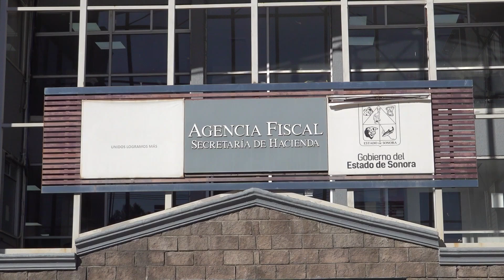SERVICIO EN HACIENDA ESTATAL REANUDA OPERACIONES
Los servicios de ascienda estatal ya reanudaron operaciones. Han concluido los mantenimientos que suspendieron algunos servicios.